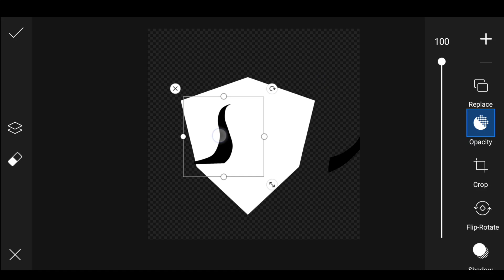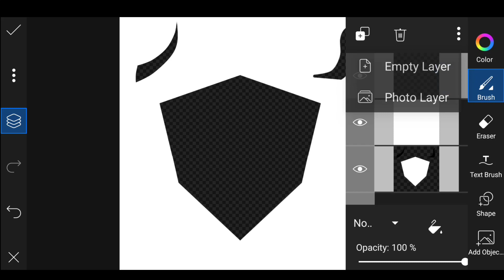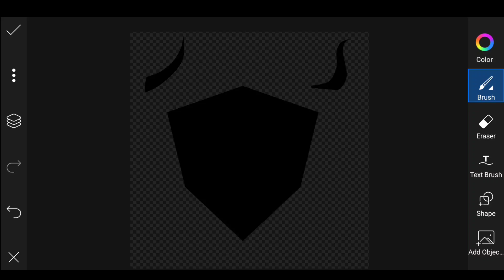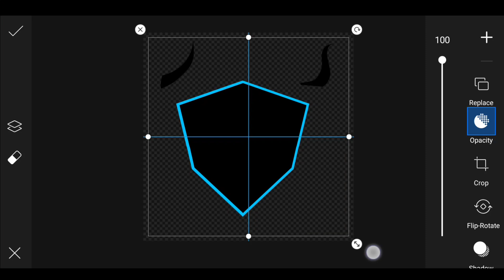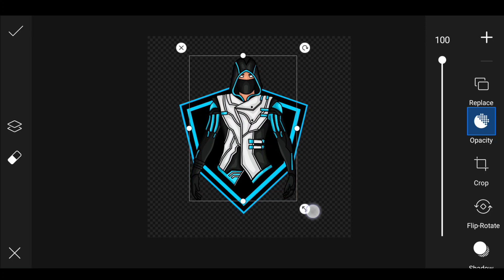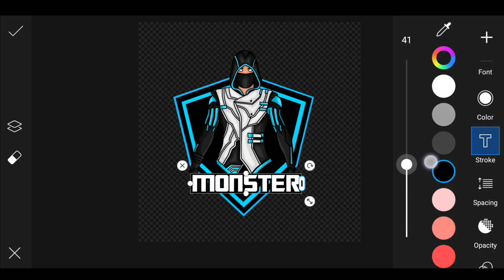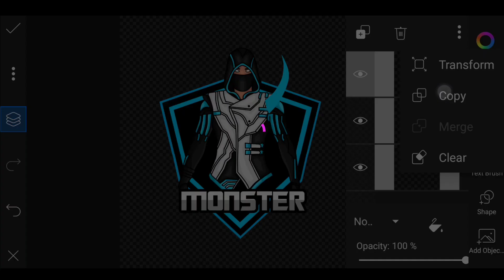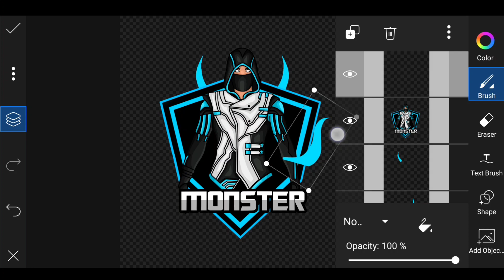How to Make Free Fire Gaming Mascot Logo in Picsart | How to Make Gaming Logo for Youtube Channel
so guys is video mein maine aapko bataya hai ki kaise aap picsart sakte ho step by step in hindi

▶Important Notice 📢

▶Helpful Videos 👇🏻

▶Background & PNG 👇🏻